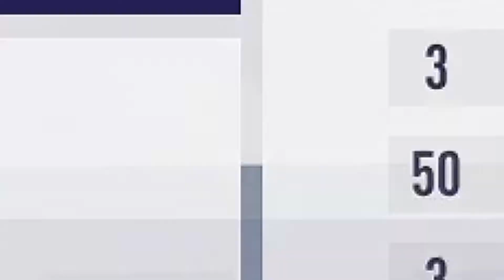Los Ches PL vs. Passion FC | 1 Kolejka | FIFA 18 Wirtualne Kluby - FVPA.pl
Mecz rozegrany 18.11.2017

►MASZ PYTANIE? ZADAJ JE NA

Oceniaj i komentuj!